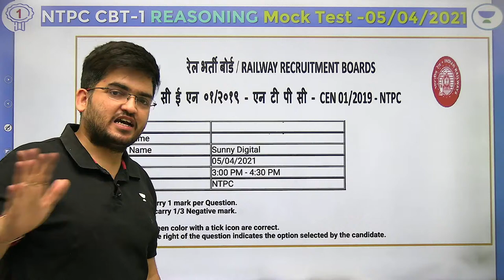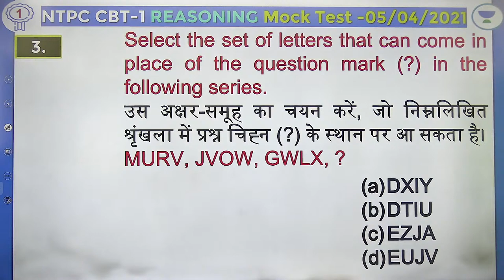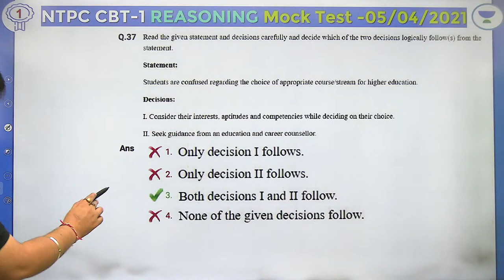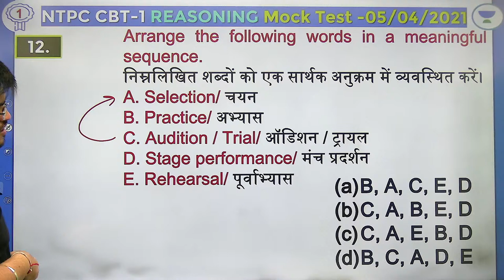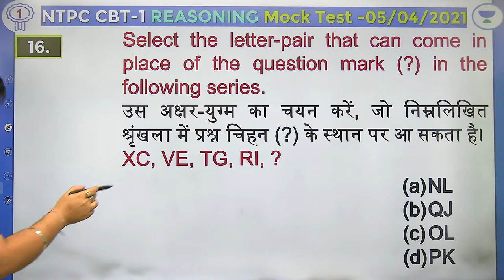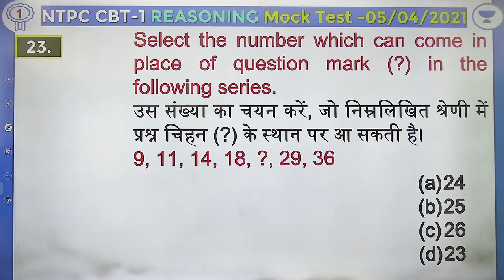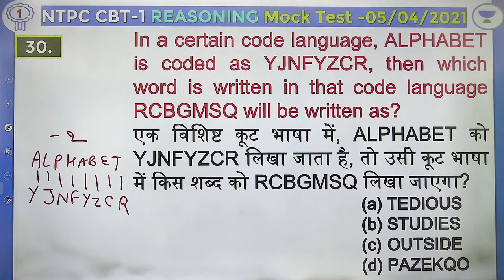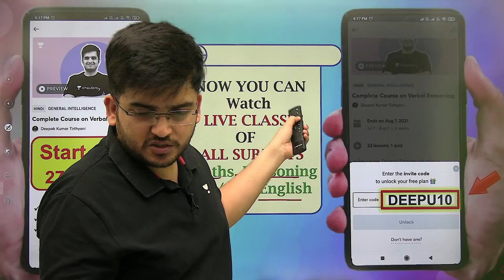Super Expected Questions Live Test | RRB NTPC | Group D | Deepak Kumar Tirthyani | wifistudy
In this session, educator Deepak Kumar Tirthyani will be discussing Super Expected Questions Live Test from Reasoning for RRB NTPC & Group D Exams.

Call Deepak Kumar Tirthyani's team on  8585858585 and take your SSC Preparations to the next level.

About the educator:  7 Years Teaching Experience in Reasoning Specially For SSC/RAILWAY/BANK | Works at Wifistudy & Unacademy | Studied at B.Tech from RTU,| Kota Educator of the Month ( February 2020)

You can enroll to Unacademy Subscription and get the following benefits:

1. Learn from your favourite teacher
2. Dedicated DOUBT sessions
3. One Subscription, Unlimited Access to Live Online Classes and Videos
4. Real-time interaction with best-in-class teachers
5. You can ask doubts in live online classes
6. Limited students in each Class
7. Download the videos & watch them offline